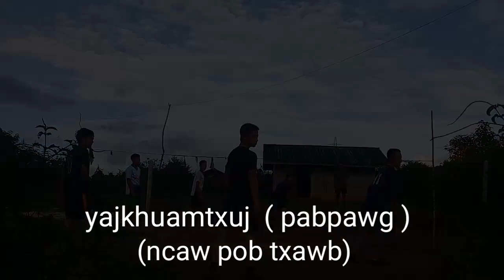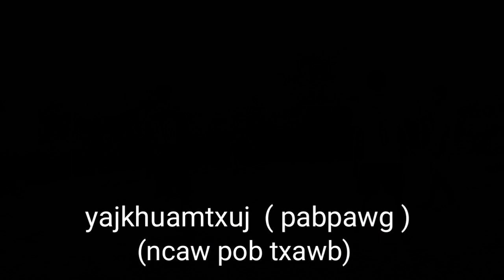Tsua thoj hmoob toj siab ncaw pob tawb...lomzem tiag22